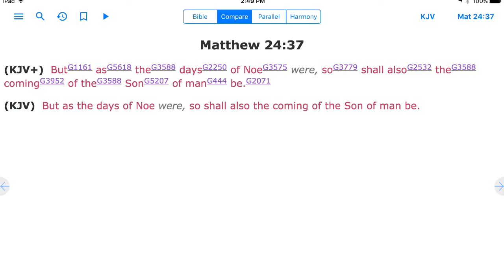The Days Of NOAH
winter storm NOAH came through 2/17/18.. JESUS IS COMING !!!